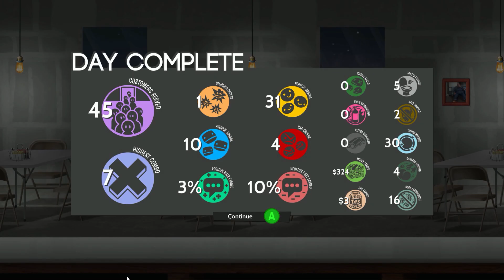COOK SERVE DELICIOUS 2 - DECOUVERTE avec Fanta - Gameplay PC FR HD 1080p60 Fantabobgames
Ma reconversion professionnelle : Ouvrir une chaîne de restaurants spécialisés dans le gras et la malbouffe. ^^

Mettre un "j'aime" sur nos vidéos, c'est également une super manière de nous dire merci :)

Vous pouvez aussi nous suivre :
Sur Facebook :

Bisous et à la prochaine sur fantabobgames !

Fanta & Bob